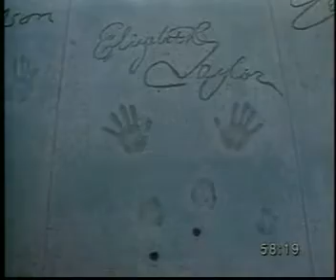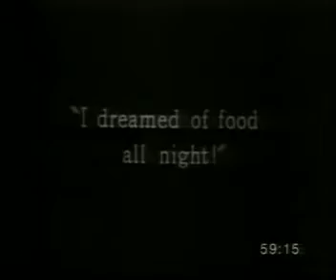0 15 03'59 Hollywood then and now